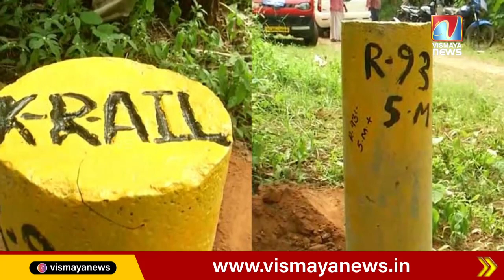കെ റെയിൽ കല്ലിടൽ വീണ്ടും തുടങ്ങി; സംഘർഷത്തിൽ ബോധരഹിതരായി പ്രതിഷേധക്കാർ...